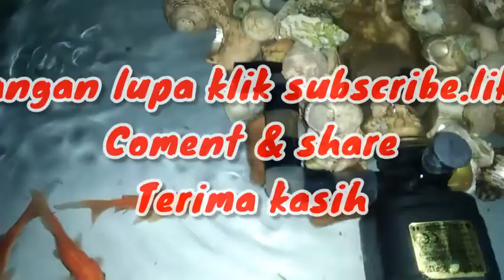Kolam Minimalis Kura cst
Kolam kura cst minimalis dengan hiasan ikan.untuk proses pertumbuhan kura cst